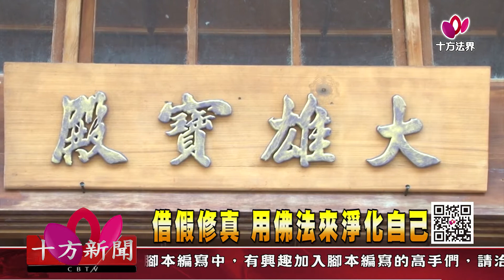十方法界》20200220借假修真 用佛法來淨化自己